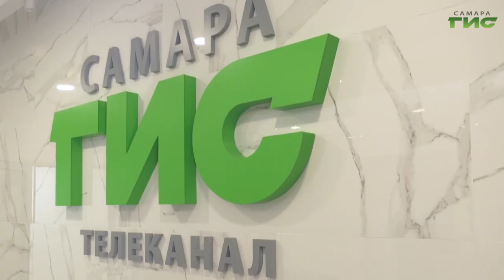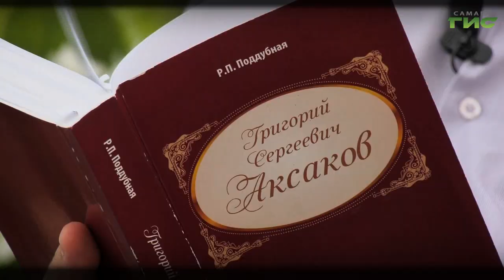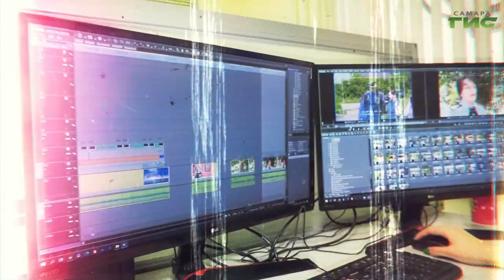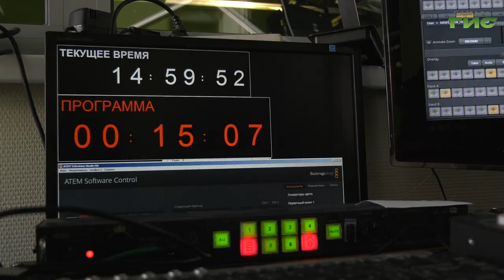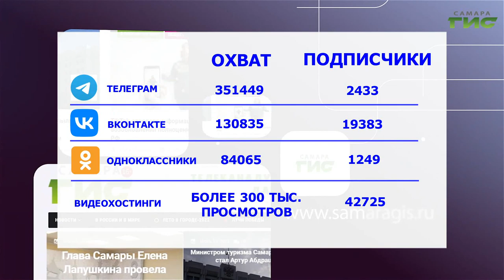Специальный репортаж от 13.10.2022. "15-летие телеканала "Самара-ГИС"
Узнать актуальные новости и включиться в жизнь города из любой точки мира. "Самара-ГИС" отмечает свой пятнадцатый день рождения. Как живет первый городской телеканал сегодня, расскажут наши корреспонденты.